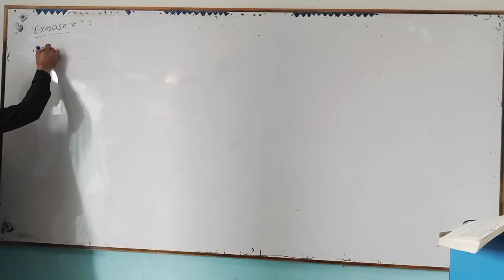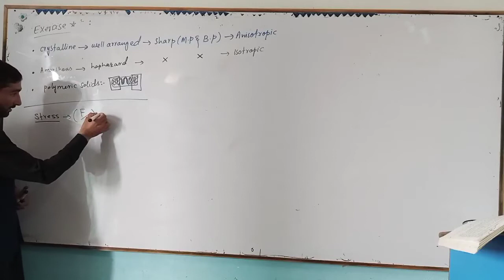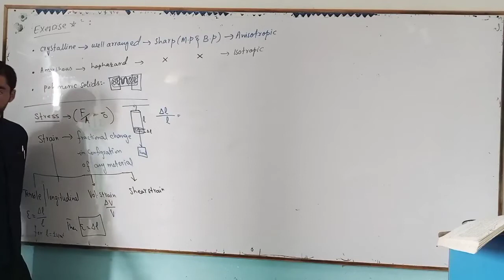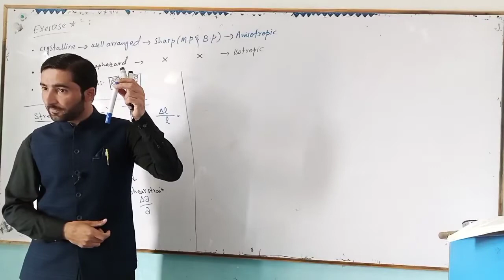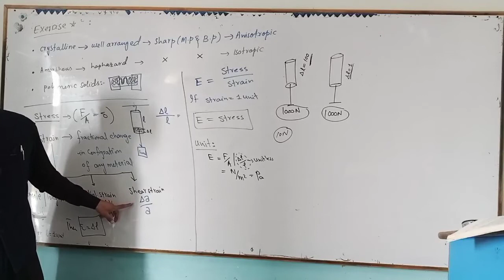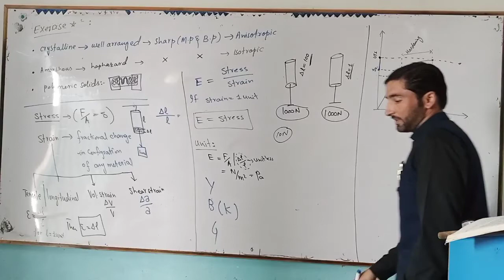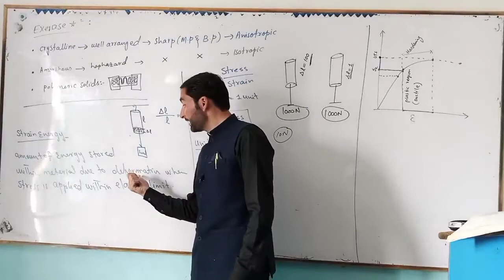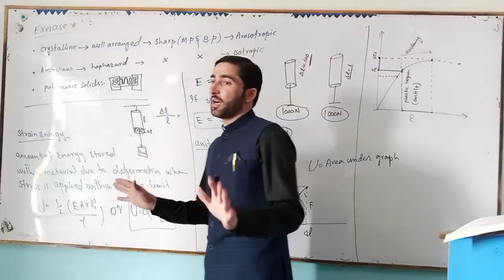Exercise short questions chapter#17 phy_12